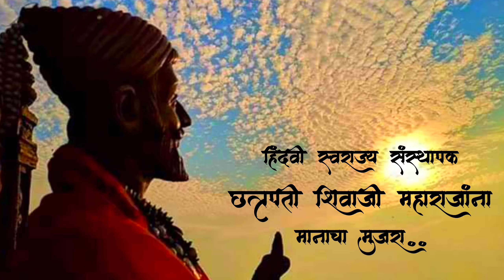किल्ले टकमक🚩 | दुर्गदर्शन मोहीम | Takmak_fort | trekking | महाराष्ट्रातील किल्ले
पुण्यश्लोक माँसाहेब जिजाऊ साहेब की जय..🙏🚩
छत्रपती श्री शिवाजी महाराज की जय..🙏🚩
धर्मवीर छत्रपती श्री संभाजी महाराज की जय..🙏🚩
स्वराज्यातील सर्व वीर मावळ्यांना मानाचा मुजरा..🙏🚩

ठाणे जिल्ह्यातील वसई तालुक्यात, सकवार गावाच्या मागे टकमक किल्ला आपल्या अंगाखांद्यावर पुरातन अवशेष बाळगत आजही उभा आहे. गडाचा डोंगर नैसर्गिकरीत्या मुख्य डोंगररांगेपासून वेगळा झालेला आहे, तसेच गडाभोवती असलेल्या दाट जंगलाने त्याच्या दुर्गमतेत भरच टाकलेली आहे. अशा दुर्गम स्थानी १२ व्या शतकात टकमक गडाची उभारणी करण्यात आली होती. माहिम (महकावती) या राजधानी पासून घाटावर जाणार्‍या व्यापारी मार्गावर लक्ष ठेवण्यासाठी , त्याचे संरक्षण करण्यासाठी या किल्ल्याची निर्मिती करण्यात आली होती.

गर्द झाडीने घेरलेला हा टकमक किल्ला आजही अनेक गुपिते आपल्या उरात बाळगुन आहे. इतिहासाच्या कागदपत्रात उल्लेख असलेले पूर्वेला असलेले प्रवेशव्दार, प्रवेशव्दारा जवळील भूयार, पायथ्यापासून व किल्ल्यावरून प्रवेशव्दारापाशी येणारा मार्ग शोधण्याचे (खुला करण्याचे) आव्हान ट्रेकर्स समोर आहे.

बिंबदेव राजाचा पुत्र, राजा भीमदेवाने १२ व्या शतकात टकमक गडाची उभारणी केली. त्यानंतर गुजरातच्या सुलतानाच्या ताब्यात हा गड गेला. छ. शिवाजी महाराजांनी कोहज- अशेरी या गडांबरोबर हा गड ही जिंकला असावा. शिवाजी महाराजां नंतर किल्ला पोर्तुगिजांच्या ताब्यात गेला.

चिमाजी आप्पांनी वसईची मोहिम काढल्यावर टकमक गडाला महत्व आले. मराठ्यांनी १७३२ मध्ये टकमक गड पोर्तुगिजांकडून जिंकून घेतला. परंतु मराठे आणि पोर्तुगिज यांच्यात झालेल्या तहाप्रमाणे हा गड परत पोर्तुगिजांच्या ताब्यात गेला.

८ एप्रिल १७३७ रोजी पंताजी मोरेश्वर यांनी हा किल्ला पोर्तुगिजांकडून जिंकून घेतला. टकमक गडाच्या बेगमीसाठी पेशव्यांनी २५ गावे नेमुन दिली.

वसई मोहिमे नंतर किल्ल्याचे महत्व कमी होत गेले. १८ व्या शतकात इंग्रजांनी या किल्ल्याचा वापर कैदखाना म्हणून केला. त्यानंतर इंग्रजांनी इतर अनेक किल्ल्यांप्रमाणे या किल्ल्यावरील टाकी आणि जाण्याचे मार्ग यांची नासधूस करून किल्ला पुन्हा वसणार नाही याची काळजी घेतली.